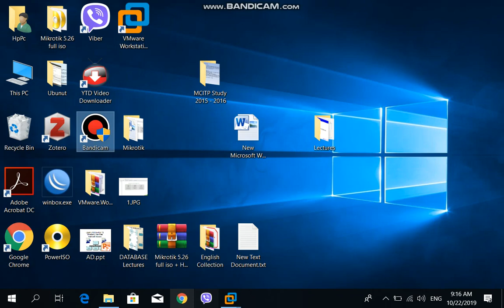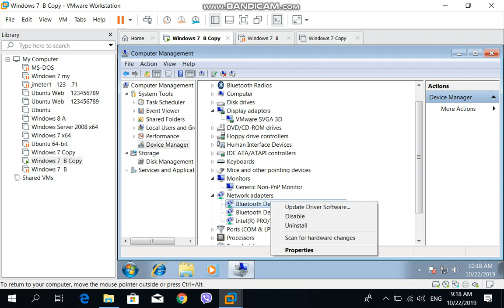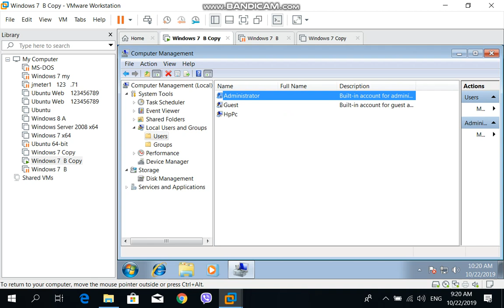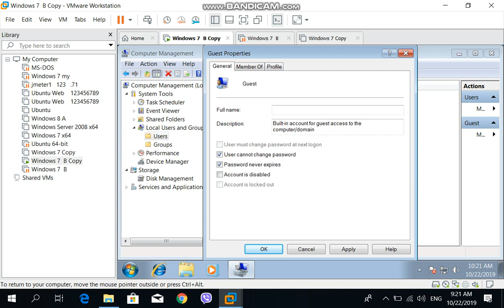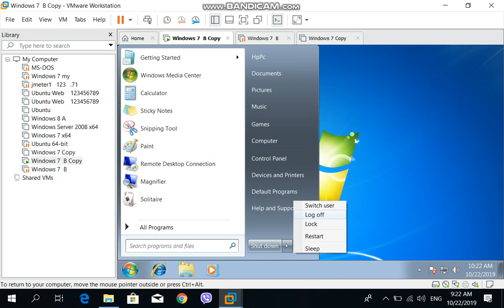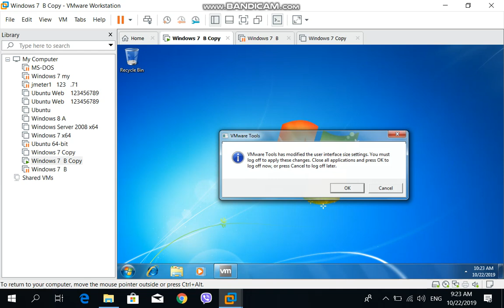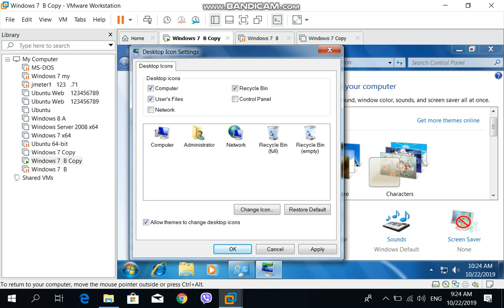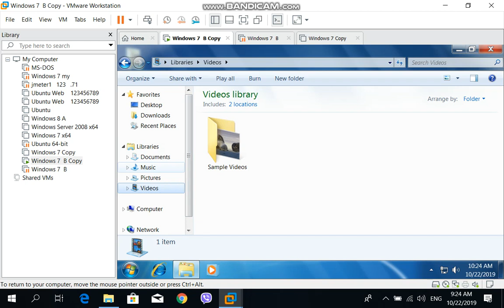5 User Account